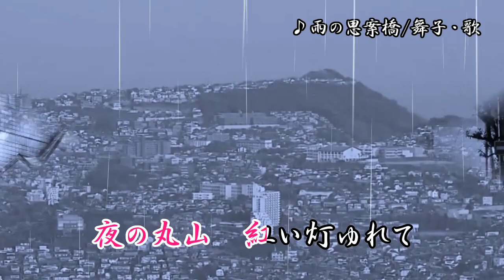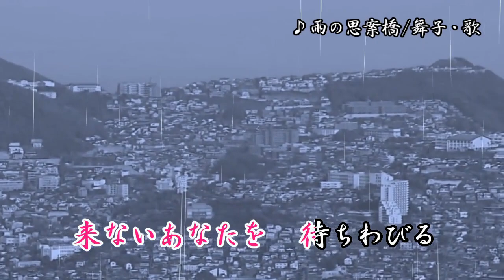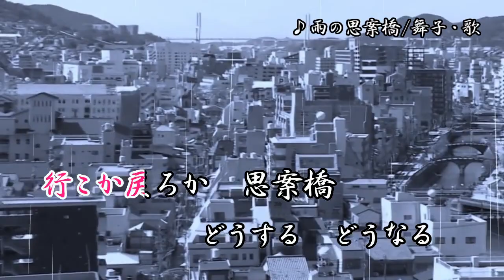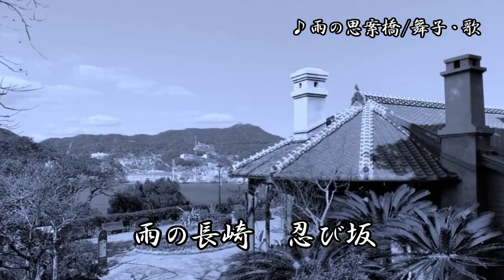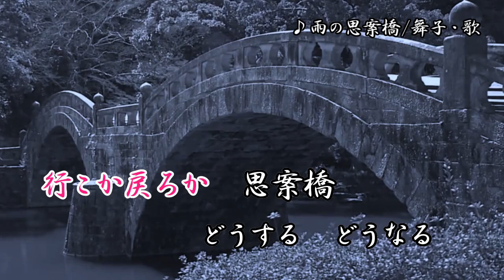雨の思案橋/真木柚布子 舞子・歌